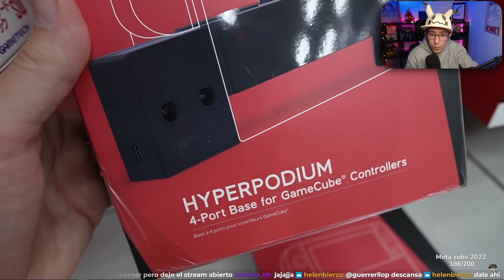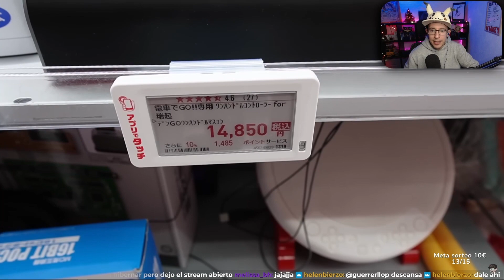REACCIÓN A RAY BACON - Accesorios TURBIOS del Nintendo Switch 😳 COMPRADOS en Japón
Ojalá un día ir a Japon, pero de momento me quedo viendo los videos de  @RayBacon  que son una pasada!

Apóyale entrando en su canal!

Y si estás leyendo esto significa que perteneces al 1% de la gente maravillosa que se lee las descripciones de los vídeos HASTA EL FINAL , déjame un comentario con un emoji de fueguito 🔥, si veo muchos me alegrarás el día!!! 😃👍

Si compras en Amazon, usa este enlace antes: